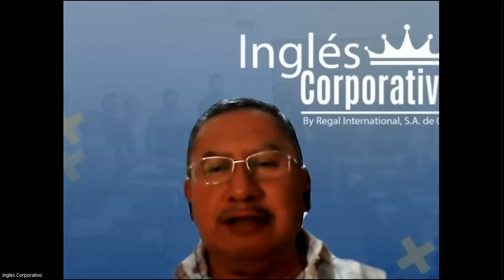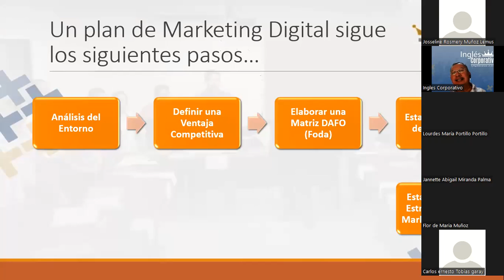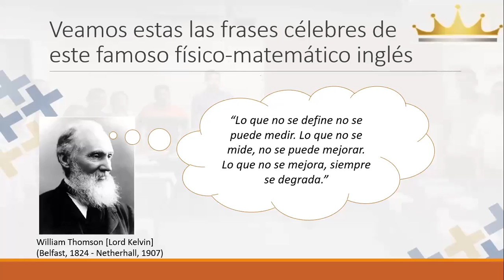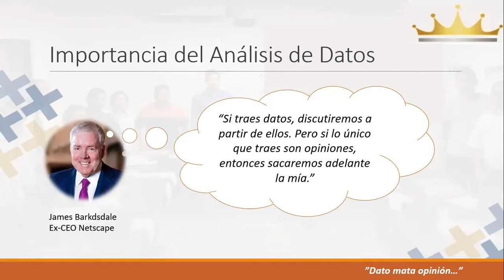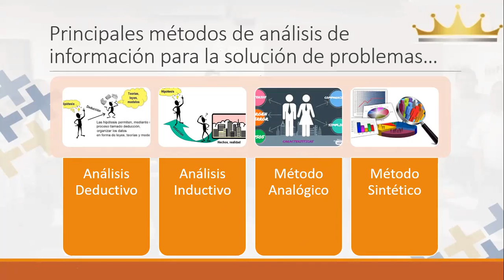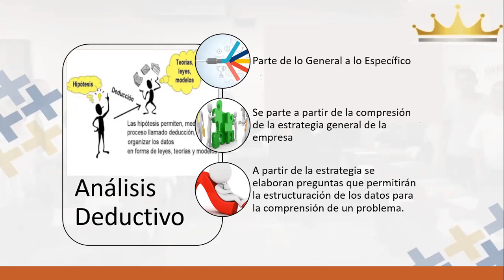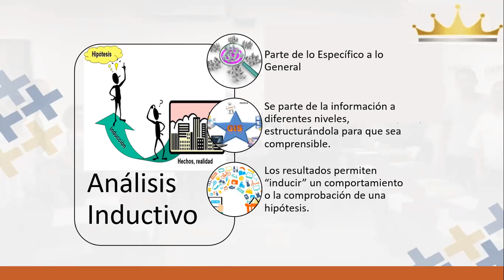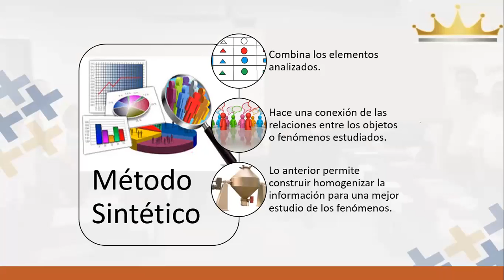Ingles Corporativo-Sesión 15 -dentificar el objetivo de la campaña.